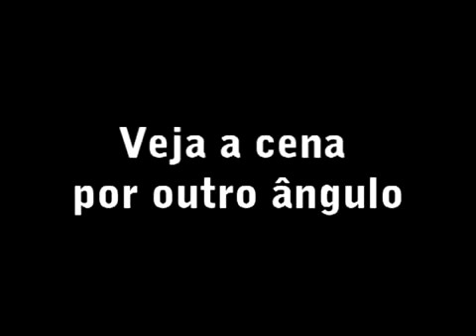Saidinha de banco, policial reage e ladrão se da mau